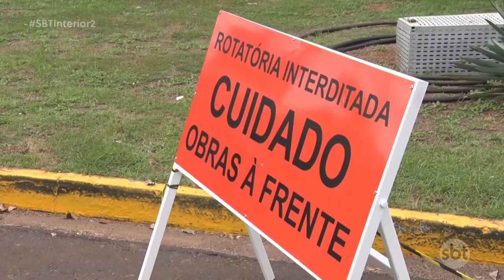Araçatuba: retirada de coqueiros marca nova etapa nas obras de prolongamento de avenida